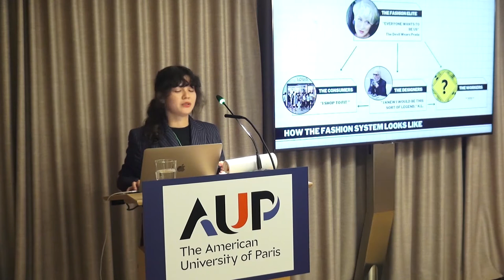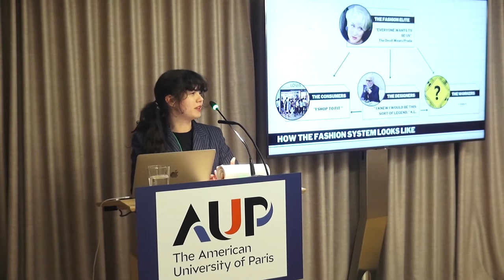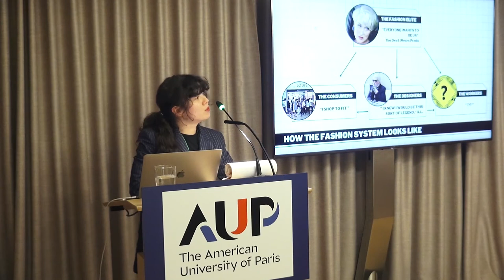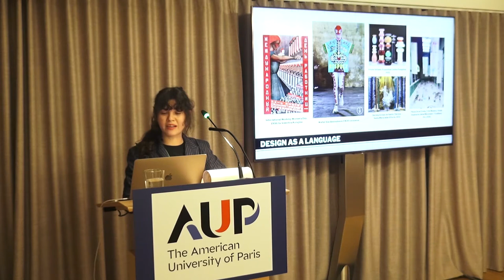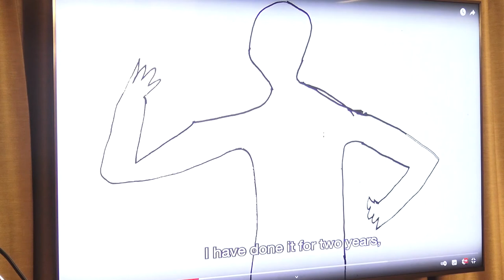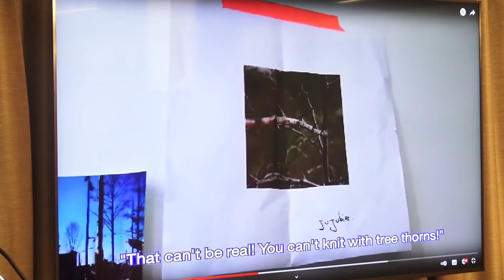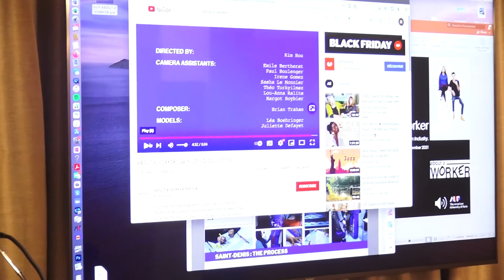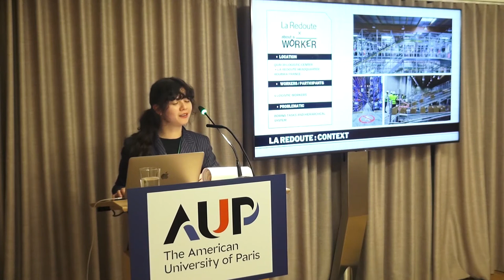Fashion Talks at AUP | Power of Inclusivity and Self-Expression in the Fashion Industry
Fashion Talks at AUP 2021/22: Between Consumption, Criticism, and Activism.

Kim Hou / About a Worker: The Power of Inclusivity and Self-Expression in the Fashion Industry.

Tuesday, 16 November 2021, 6.30pm (CEST) (Quai d’Orsay, Q801)
‘Fashion is neither moral nor immoral. But it’s made to give us morals.’ - About a Worker / St Denis collection

Kim Hou is the co-founder and creative director of ABOUT A WORKER, which started as her graduation project for the Design Academy of Eindhoven. Together with Paul Boulenger she began to build ABOUT A WORKER as a practical social and creative system in 2017.

ABOUT A WORKER is a fashion laboratory believing in redressing the industry issues through a constant discussion between workers, consumers and the “fashion elite”. Until now, production, creation and consumption have been separated in many hierarchical bubbles. Due to the lack of communication between each entity, the fashion word has been neglected environmentally and ethically.Through a design curriculum happening within a dedicated time, ABOUT A WORKER gives to the unheard craftsmen of the XXI century, the opportunity to grow, express their vision of the industry, by the creation of functional and meaningful products designed and made by them. ABOUT A WORKER paves the way for inclusive systems, by giving workers the chance to be heard and use design as an universal language.

After contextualizing the current global fashion system in its hierarchies, Kim addressed the anonymous, de-valued and “non-creative” role “workers” are relegated to –– enabling their invisibility and wide-spread inhumane treatment. She introduced five interventions of ABOUT A WORKER to draw attention to and redress this balance: "migrant garment workers at Mode Estime / St Denis", "female prisoners at Carceral Center for Women in Giudecca / Venezzia", "logistic workers at La Redoute / Roubaix", "sweatshop workers in Bao’an Workers Village / Shenzen", "slippers L’Atelier Charentaises / Charentes". Driven by a vision of and passion for a more inclusive and equitable industry Kim Hou’s talk inspired the audience to rethink current global hierarchical and discriminatory roles within the industry and reflect on their own roles and transformative potential.

Kim’s talk was part of this year's Fashion Talks at AUP entitled: Between Consumption, Criticism and Activism – organized by Professor Renate Stauss and Professor Sophie Kurkdjian (Fashion Studies, Department of Communication, Media and Culture).